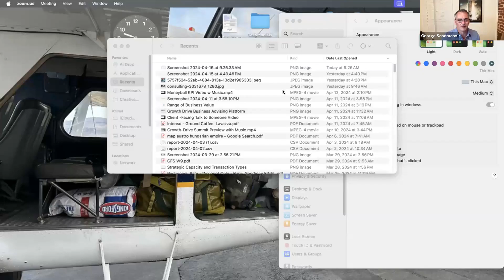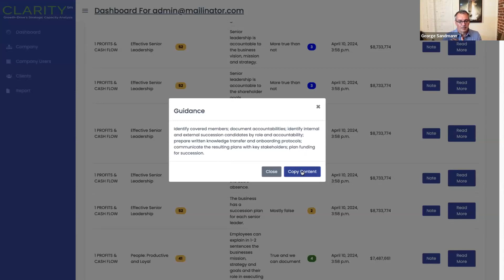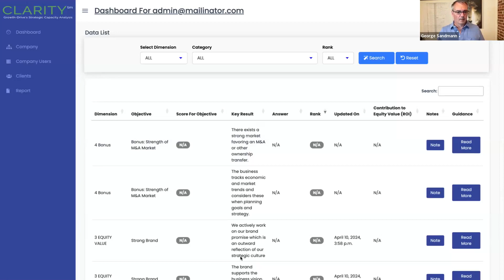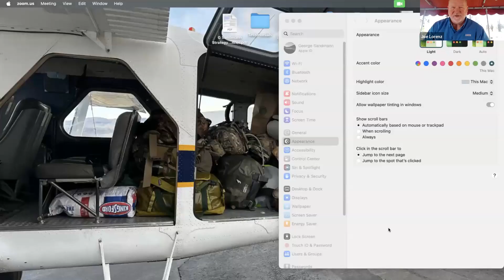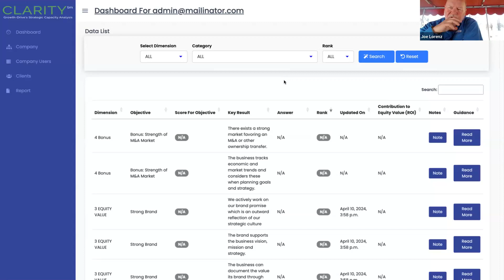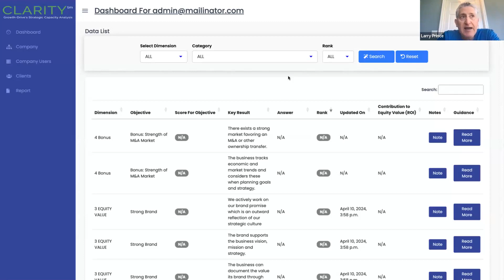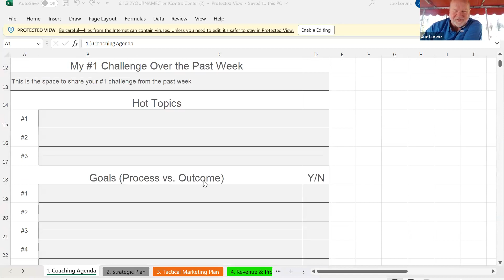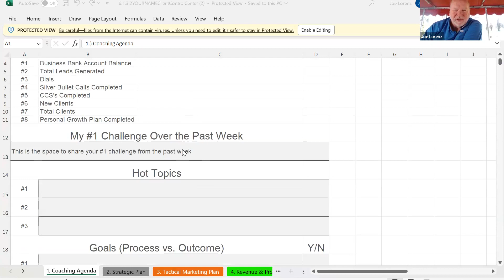Growth-Drive Coffee Klatsch 04 16 24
Summary: The conversation revolves around the discussion of statistical distribution for each of the drivers and the power of decoding the genome for a well-run business. The speakers talk about the importance of using data to identify trends and patterns in business performance. They also discuss the different modules and features of the Clarity platform, such as CEO insights and execute guidance. The emotional aspect of business planning and the need for regular communication with business owners are also touched upon. The conversation emphasizes the importance of regular meetings and touchpoints with clients to stay involved and provide support. The suggestion is to have a standing agenda for Monday morning meetings that focuses on the business flow scorecard. Advisors should receive the scorecard at the same time as the CEO and use it as a basis for weekly check-ins. The conversation also touches on the concept of EOS fatigue and the need to prevent it by staying relevant and involved. KPIs are discussed as a way to measure success and drive accountability within the organization.

Takeaways:
Statistical distribution for each driver can provide valuable insights into business performance.
Decoding the genome for a well-run business involves identifying trends and patterns in data.
The Clarity platform offers modules like CEO insights and execute guidance to help businesses improve their performance.
Emotional aspects of business planning, such as understanding the why behind business goals, are important for long-term success.
Regular communication with business owners is crucial to prevent 'dry rot' and maintain engagement. Regular meetings and touchpoints with clients are crucial for staying involved and providing support.
Having a standing agenda for Monday morning meetings focused on the business flow scorecard is recommended.
Weekly check-ins with clients using the scorecard as a basis can help track progress and address challenges.
Preventing EOS fatigue is important for maintaining client engagement and preventing churn.
KPIs are valuable for measuring success and driving accountability within the organization.

Chapters
00:00 Introduction and Assignment
06:45 Renaming Clarity Level One
14:48 Demonstration of the Guidance Feature
28:00 Regular Meetings and Touchpoints
34:23 Open Dialogue with the Owner
41:51 KPIs and Strategic Intent
48:29 Numbers and Emotion in Business
55:21 Using SharePoint for Communication